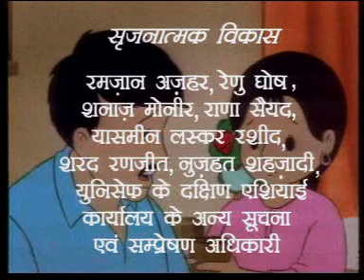क्या मीना को स्कूल छोड़ना पड़ेगा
यूनीसेफ की प्रस्तुती